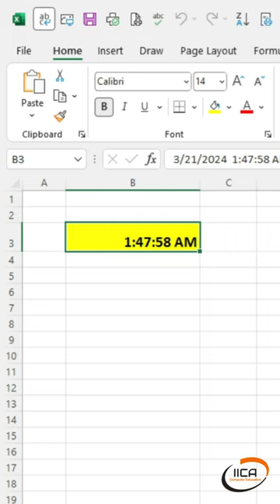How to create a digital clock in excel